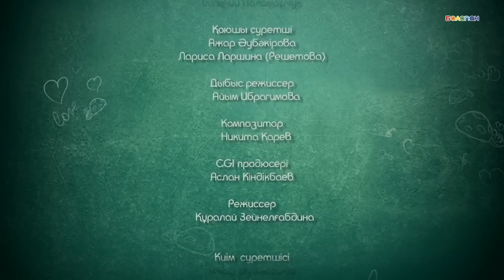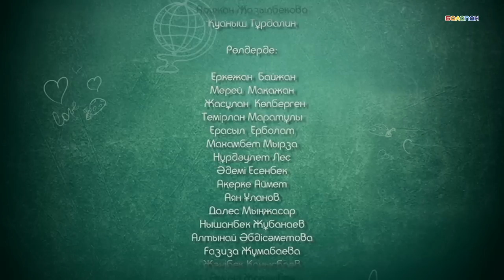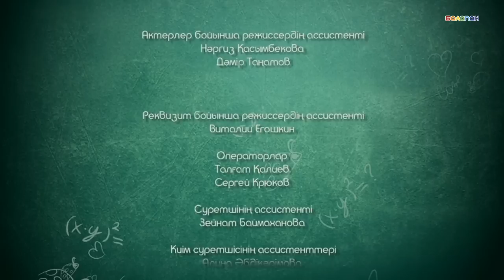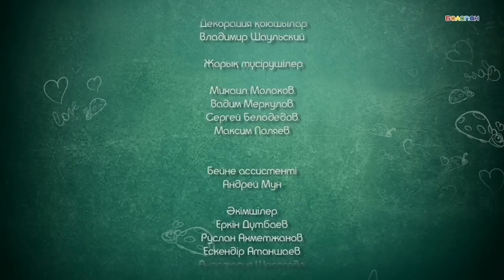Санжар мен Қайсар 19-бөлім